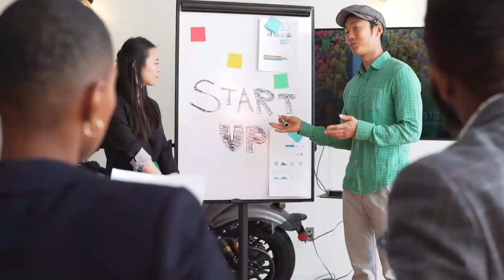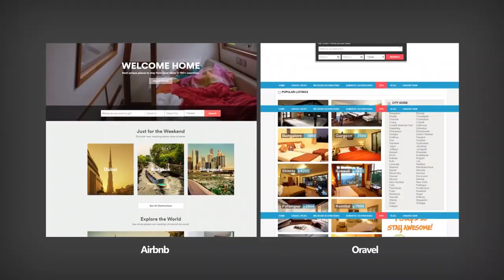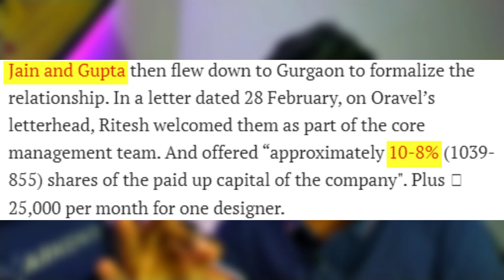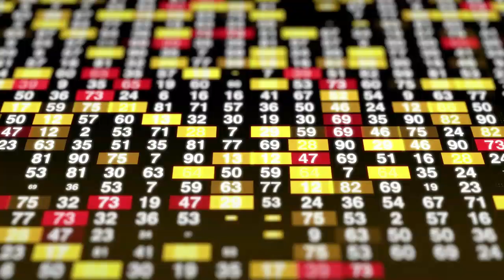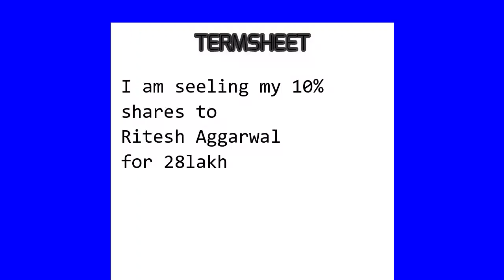Ritesh Aggarwal 7000 Crore Scam | OYO's Secret Co-Founder | Business Case Study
In this video, I have talked about Ritesh Aggarwal's 7000 crore scam. you also think that Ritesh is an intelligent boy from starting he knows coding he started Oyo by himself at age of 19. this is wrong this is the back side of the story. entrepreneurs made such stories for the media to encourage people. but the reality is Ritesh Aggarwal founder of today's Oyo rooms doesn't know the single piece of coding back in 2011. he started his first company Oravel by copying the business model of Airbnb from the USA. he bought the website from Kunal Pandya the NCrypted technology founder who develops software for startups. Ritesh bought the website and name I Oravel stays. but due to lack of funds, he got the funding of 30 lac from venture nursery but the condition is that Ritesh has to bring a cofounder. Ritesh went to Manish Sinha for being a co-founder of Oravel stays and Manish agreed. and Ritesh promises him to give 10% equity for oravel. and after when oyo started Ritesh Aggarwal got maximum fame he came to the media channel for an interview. and here start the scam of $974 million. After seeing so much of oyo success Ritesh decided to sell Manish shares or equity. Ritesh went to Manish Sinha and convinced him to sell his 10% stake for 28 lakh. and today that 10% equity of Oyo is valued at more than $974 million. More In The Video!
Title Content:-
00:00 - Introduction To Oyo Scam
00:47 - Ritesh Aggarwal Oravel Stays
01:59 - Entry Of Secret Cofounder Manish Sinha
03:46 - MasterPlan Of Ritesh Aggarwal To Steal Equity

My suggestions:-

Marketing Books
My Mic
My Camera
My Laptop
My Editing Earphones